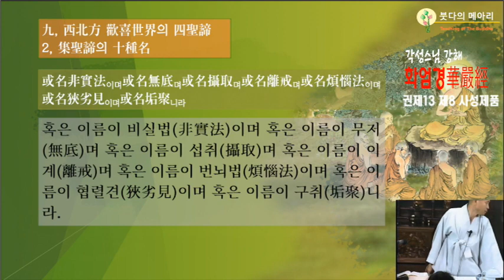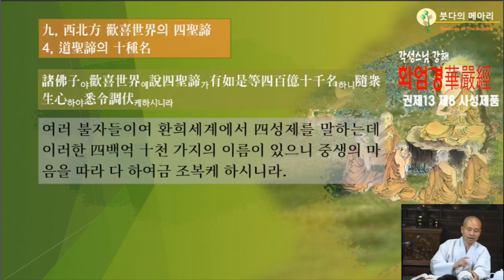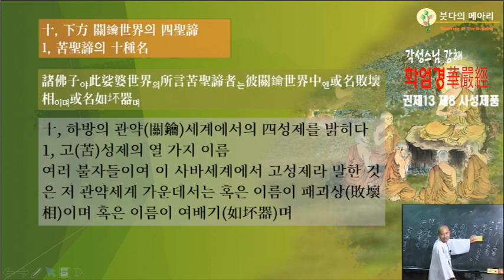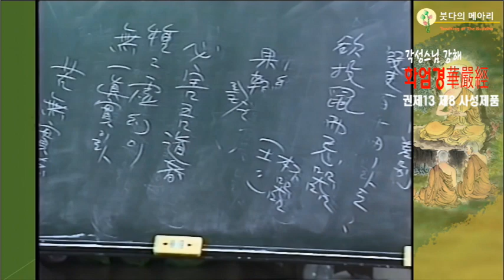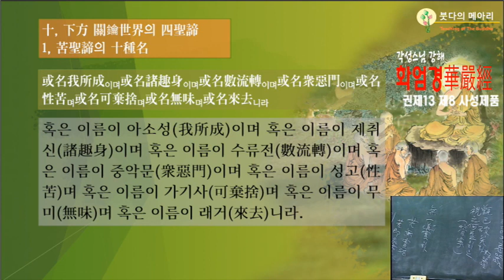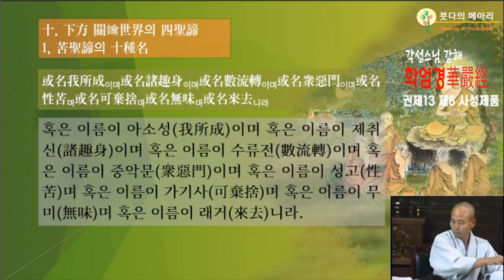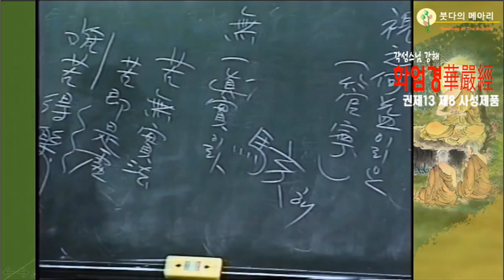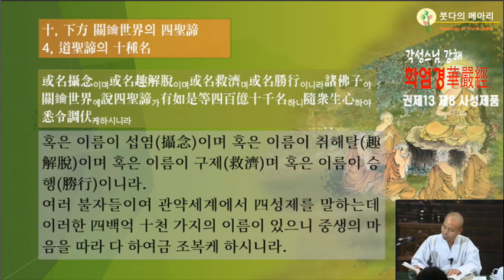각성스님 강해_화엄경 제8 사성제품 제11강 / 서북방의 환희(歡喜)세계에서의 四성제를 밝히다. 집성제 멸성제의 열가지 이름.